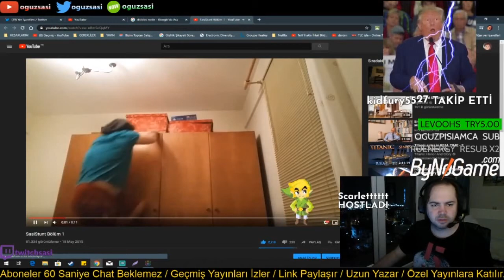OguzSasi - SASİ STUNT İZLİYOR (ÇILDIRMALIK)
Bir önceki video: